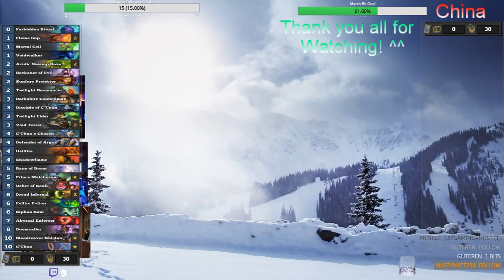[Hearthstone] Tavern Brawl Miniature Warfare - Standard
China
Turn one win! :D